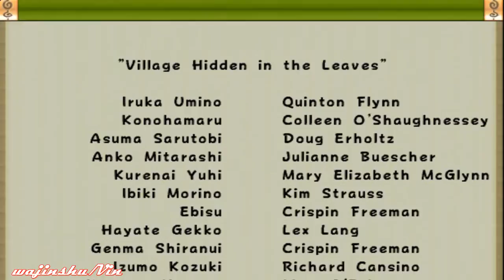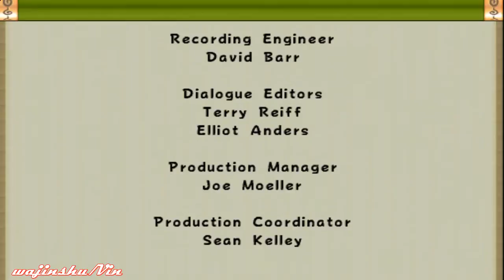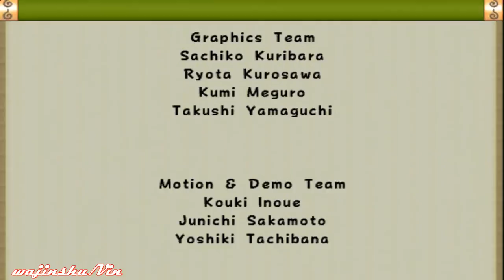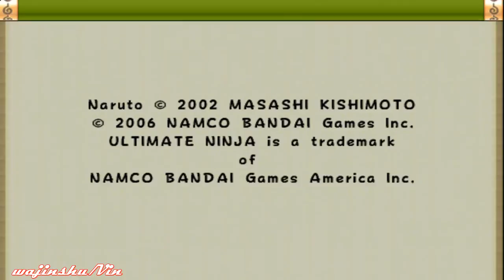Naruto Ultimate Ninja Walkthrough Part 5 Neji Hyuga Saga Scenario